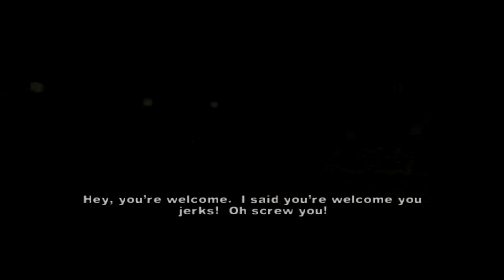Masuk Ke Kandang Orphans - The Warrior PS2 Indonesia - Part 5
Halo guys jadi kali ini gue bakalan mainin game nostalgia ps2 yang bertema tentang geng yaitu game The Warrior game masa kecil yang sering kita mainin di rental ps2 pada masanya, disini cleon masuk ke kandang orphans untuk balas dendam dengan apa yang dikatakan geng orphans di radio, oke guys enjoy the game